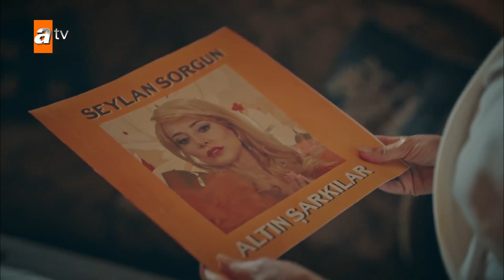Seylan'ın Hayatının En Sevilenler Sahneleri 🌟 - İkimizin Sırrı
Bir anne - kız hikayesi...
Yedi yaşındaki kızı Hayal ile ayakta kalma mücadelesi veren Neva Canpolat, biricik kızını masallarla, oyunlarla hayatın güzelliğini ve umudu aşılayarak büyütmektedir. Ancak anne-kızın mutlu dünyası peşlerine düşen karanlık adamlarla sarsılır. Zor bir hayat sürdüren Neva ile Hayal'in yolu bir trafik kazasında Alp Karahun ile kesişir.

Oyuncuları:
Leyla Feray
Aras Aydın
Dolunay Soysert
Tülay Günal
Engin Alkan
Bestemsu Özdemir
Ceyhun Mengiroğlu
Ahsen Türkyılmaz